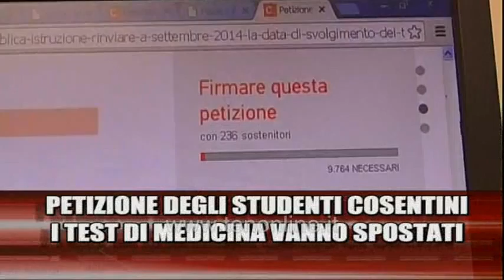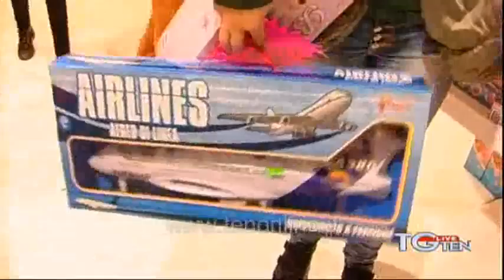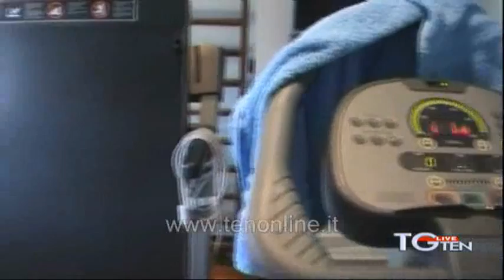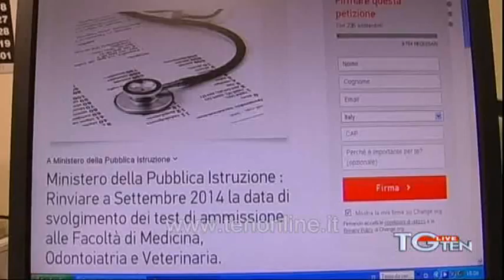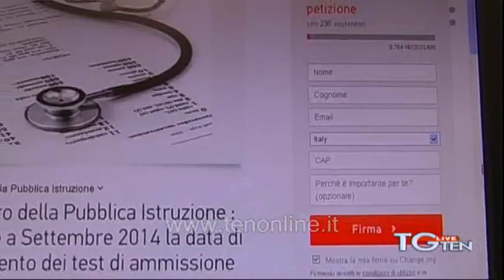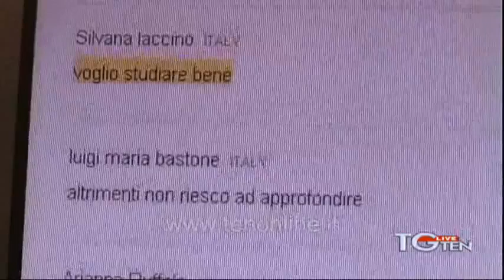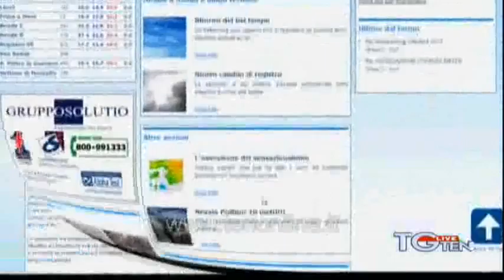TG ten 24 dicembre 2013